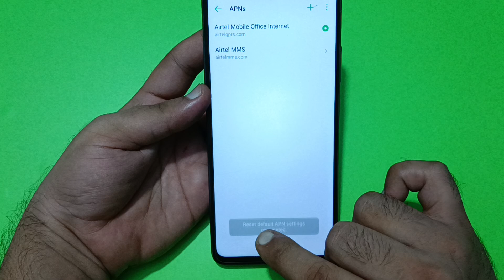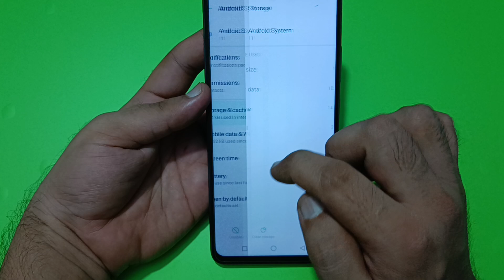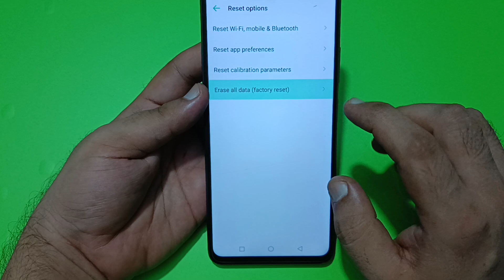incoming call ringing but not showing techno camon 30, how to fix incoming call not showing on scree